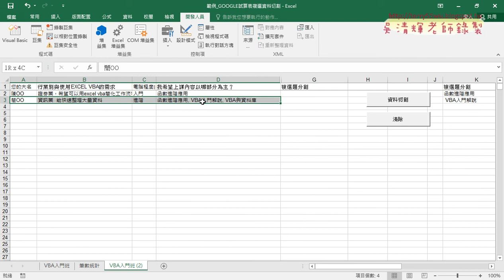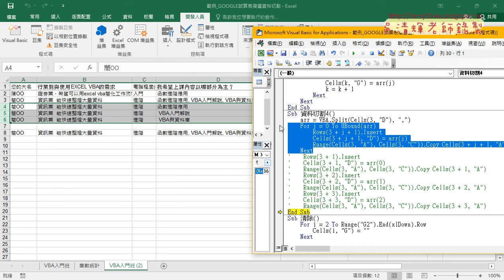03 改為For迴圈說明